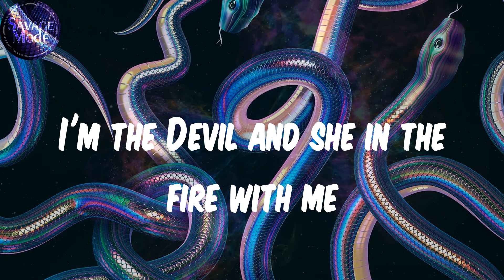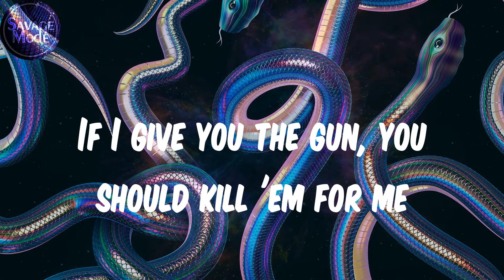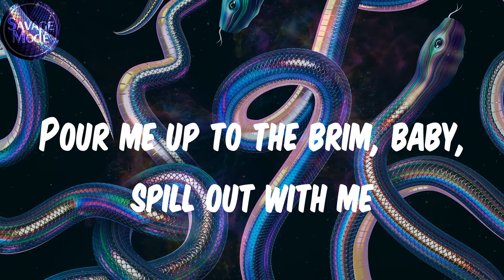(Lyrics) Dro Kenji - KILL EM FOR ME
Lyrics:
I know what you don't
When I'm high, I float
Barely conscious, catch that tide
I done found love in this foreign ride
Call 911, she ridin' for me and the circle, you can certainly leave me alone
She wanna fuck but I ain't know this whore fell in love
But I say, "Why ain't you dyin' for me?"
If I give you the gun, you should kill 'em for me
Dump the clip at 'em niggas and peel out with me
Pour me up to the brim, baby, spill out with me
Disconnect from my feelings and feel all the weed
I've been fillin' my stomach up with Hennessey
Ain't be giving a fuck, I just love being geeked
And my brother don't smoke but he smoke 'cause of me
She angel but she like to party with me
I'm the Devil and she in the fire with me
I be high off the purp, pardon me
Money berserk, lottery (lottery)
Can't expect nothin' from these hoes, man, I avoid the disappointment
We flushin' roaches down the toilet
She suck my soul, say she enjoy it
I was young, I had to make them choices
Niggas was fucked up, hearin' voices
But these days I'm livin' with no regrets
'Cause I roll with shooters everywhere that I be in
Fuck the bullshit, in real life I got respect
I was in the playground sellin' Addies at recess
And these niggas don't know 'bout this life
I got niggas on the block right now tryna earn some stripes
Got a stripper bitch and she geeked from the pipe
I told that ho, "Bring a friend 'cause I don't got a type"